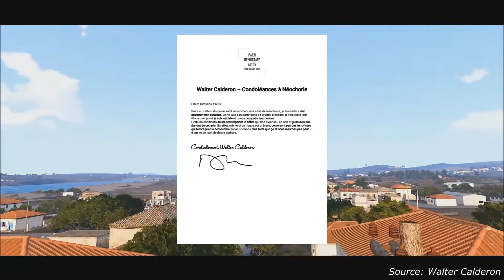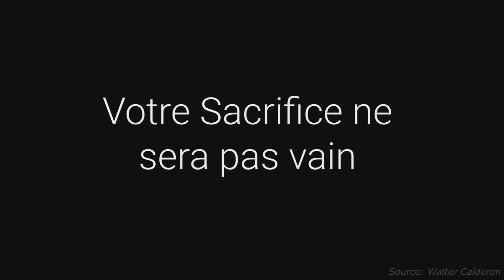Hommage à la Altis Pétroleum | Agorapolis